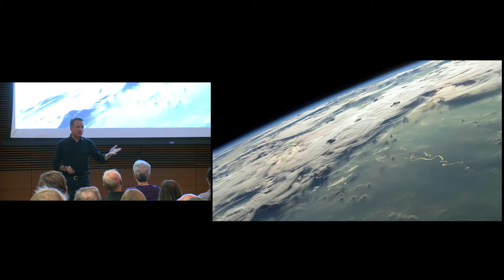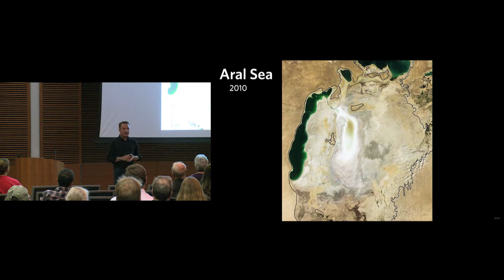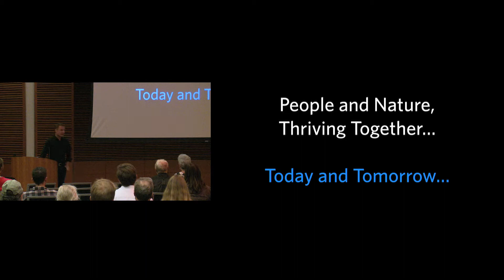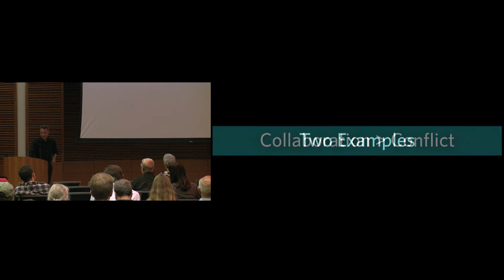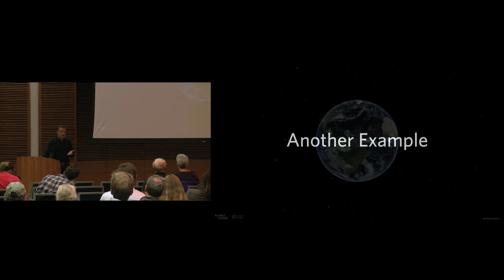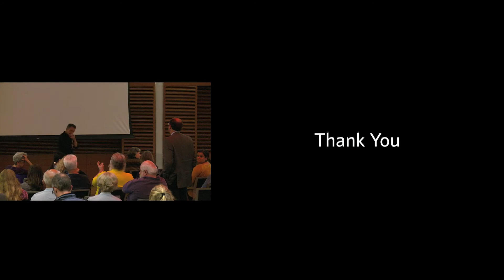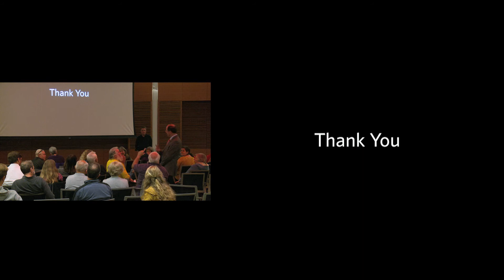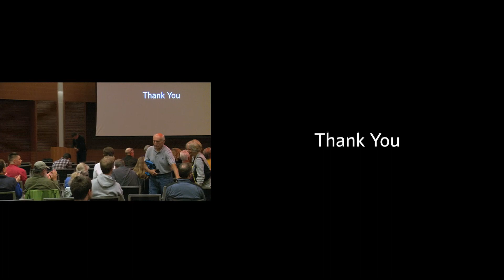2018 - 9th Annual UW-AOS Robock Lecture - Dr. Jonathan Foley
2018 UW-AOS Robock Lecture - Dr. Jonathan Foley

**Note - the first 17 minutes of the talk are missing **

PlanetVision: A Global Plan to Build a Better, More Sustainable Future

Dr. Jonathan Foley - Senior Scientist, California Academy of Sciences

Video courtesy of Wisconsin Institute for Discovery